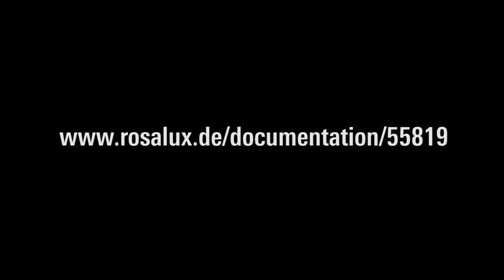Ein Jahr nach dem Putsch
Europa zwischen Gewalt und Solidarität
Abendveranstaltung der 3-tägigen Strategiekonferenz «Europe – what’s left? Strategies after the Coup» Berlin, 3.6.2016
Mit Dagmar Enkelmann (Rosa-Luxemburg-Stiftung), Srećko Horvat (DiEM25), Katja Kipping (DIE LINKE), Miguel Urban Crespo (Podemos, Spanien) und Giorgos Chondros (SYRIZA, Griechenland), Moderation: Hilary Wainwright (Red Pepper, Transform!)

Nach der Unterwerfung der von Syriza geführten griechischen Regierung kam der Sommer der Migration. Was den Bewegungen gegen die Austeritätspolitik nicht gelungen war, gelang der Selbstermächtigung der Menge: eine tragende Säule der EU, das auf dem Dublin-Abkommen fußende Grenzregime, wurde umgestoßen. Und mit der Wiedereinführung von Grenzkontrollen ist auch das Schengen-Abkommen vorläufig obsolet. Es zeichnen sich heftige Risse im europäischen Machtblock ab. Die Debatte um die Geflüchteten und die Reaktion auf die Terroranschläge mit der Ausrufung des Ausnahmezustandes in Frankreich verweisen auf einen wachsenden Autoritarismus der Regierenden - und einen sich radikalisierenden Rechtspopulismus. Aber es gibt eben auch immer wieder starke Momente der Solidarisierung: Von den Solidarstrukturen in Griechenland und Spanien über die europäischen Krisenproteste und die Griechenlandsolidarität bis zu den Willkommensinitiativen verstehen Menschen ihr Engagement als politische Intervention und Ausdruck demokratischer Lebensweise.

Wie verstehen wir die Situation? Und wie kann eine linke Praxis in der Situation gesellschaftlicher Polarisierung sichtbar und wirksam werden?